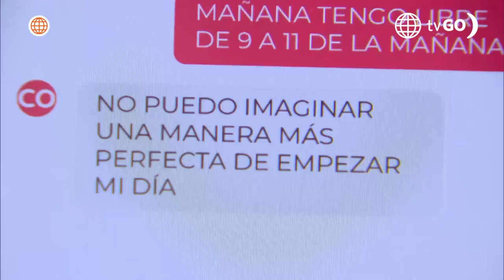Al Fondo hay Sitio 11: ¿Alessia volverá a ser la chef principal del Francesca's? (Capítulo n° 412)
Alessia lloró desconsoladamente al ser despedida del chifa y Diego no dudó en consolarla, diciéndole que la contratara en el Francesca's. ¿Logrará que su hija vuelva a ser la chef principal?